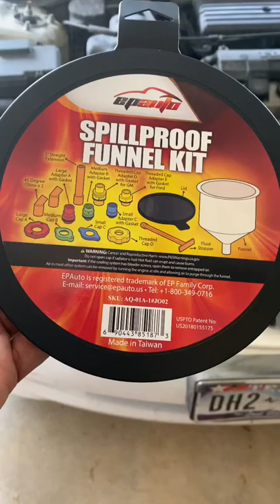Using a spillproof funnel kit to bleed air out of the radiator.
Using EPAUTO Spill Proof Radiator Coolant Filling Funnel Kit to bleed air out of my 2005 Honda Civic’s radiator.